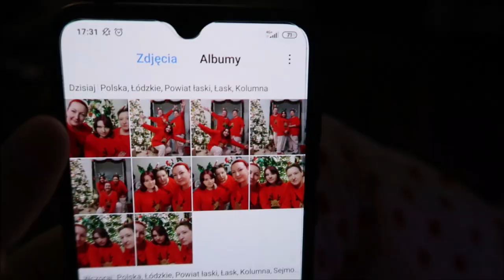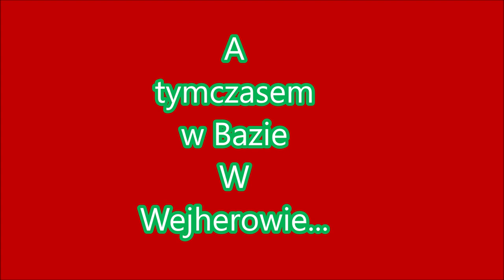Vlogmas 2020 dzień #26 to już zupełne szaleństwo